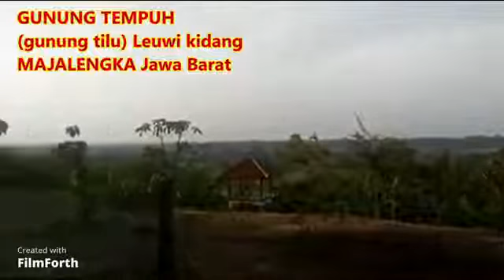Gunung Tempuh || Riwayat mu kini Majalengka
Dulu waktu madis SD tempat ini aku sering kunjungi namanya Gunung Tempuh (tilu), kini tampilan sdh berubah, digempur dimanfaatkan alamnya
jumat 22.4.22